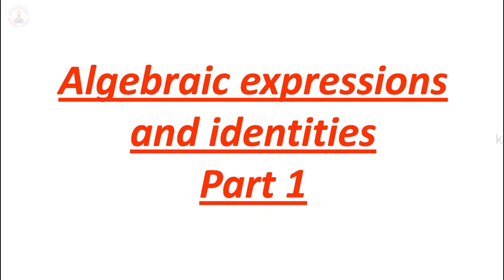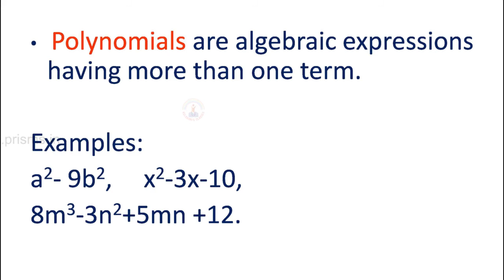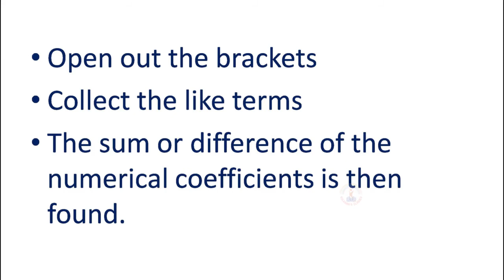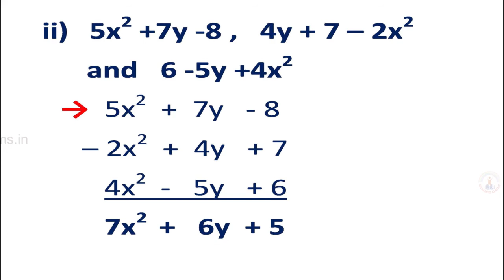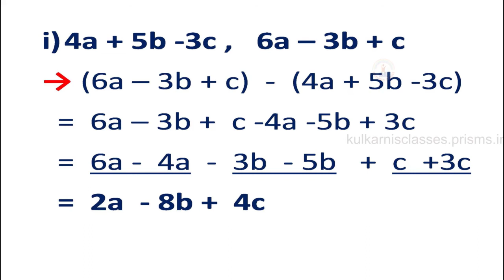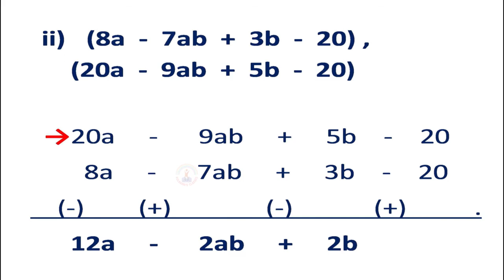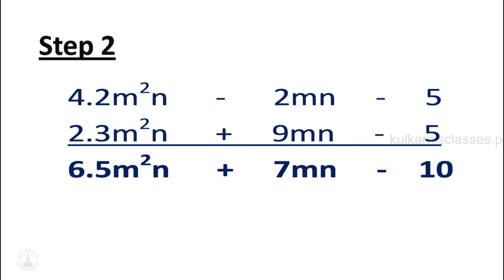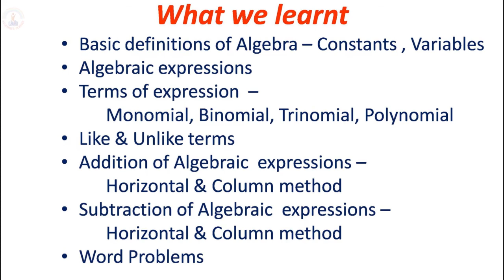STD 8 Algebraic expressions and identities Part 1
In this chapter we are going to learn about,
Basic definitions of Algebra – Constants , Variables
Algebraic expressions
Terms of expression  – Monomial, Binomial, Trinomial, Polynomial
Like & Unlike terms
Addition of Algebraic  expressions –  Horizontal & Column method
Subtraction of Algebraic  expressions – Horizontal & Column method
Word Problems